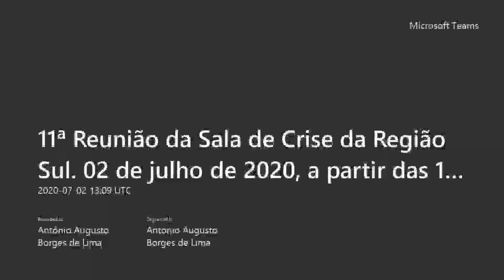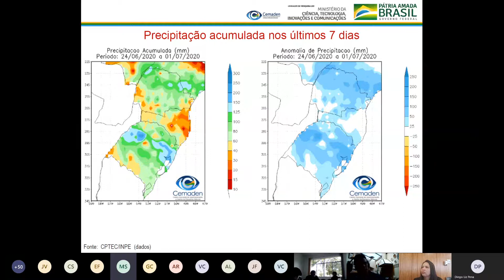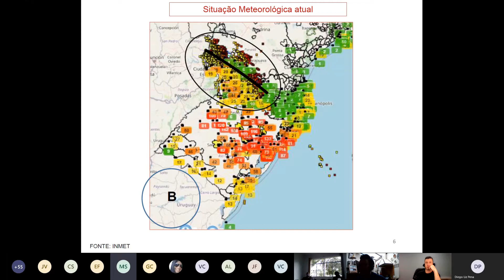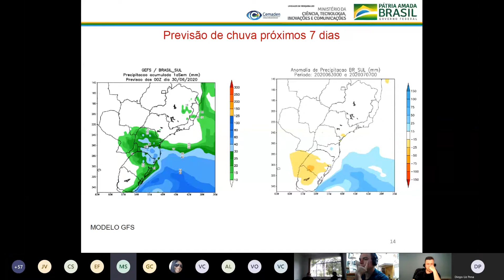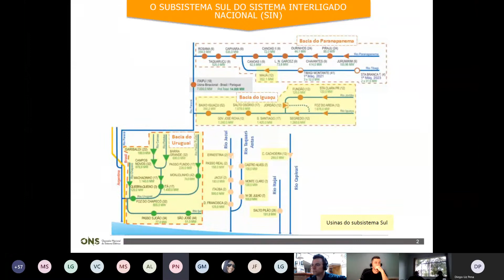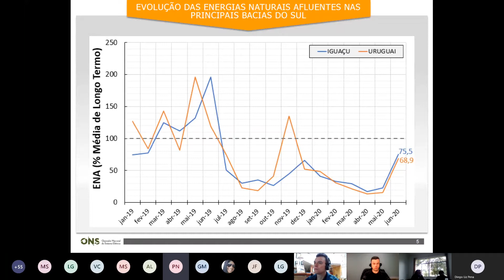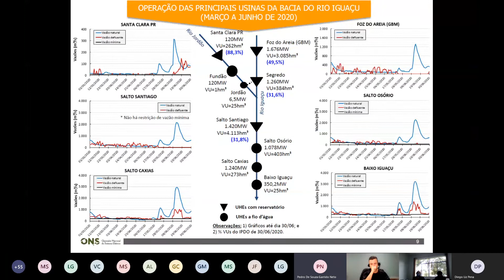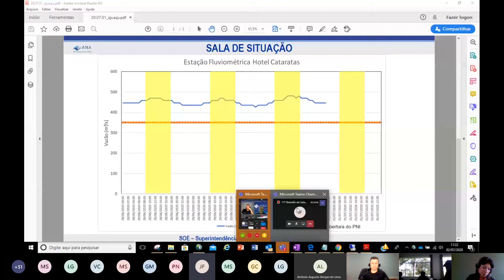11ª Reunião da Sala de Crise da Região Sul em 2020 - 02/07/2020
11ª Reunião da Sala de Crise da Região Sul, realizada em 02 de julho de 2020.